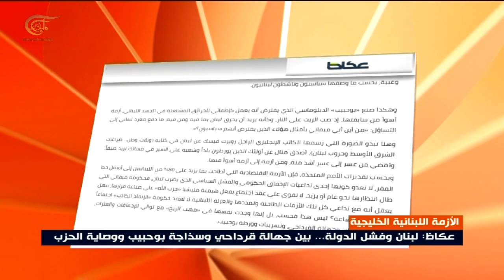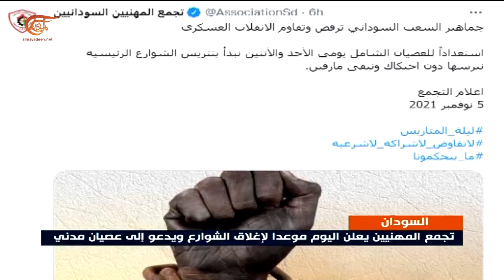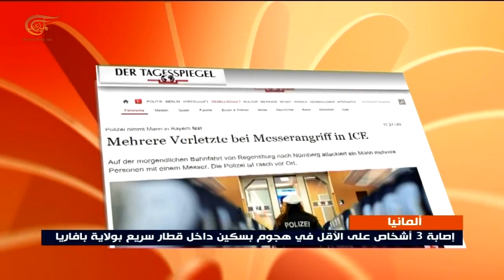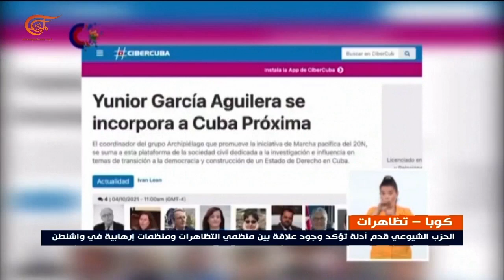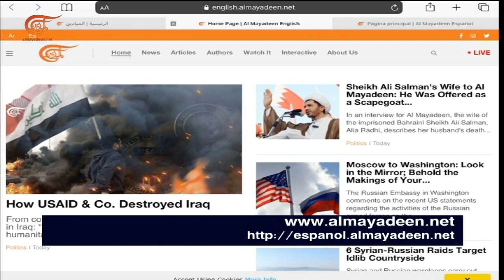نشرة الظهيرة | 2021-11-06